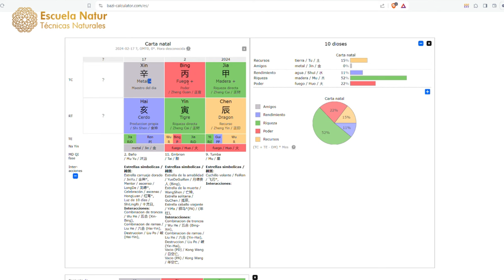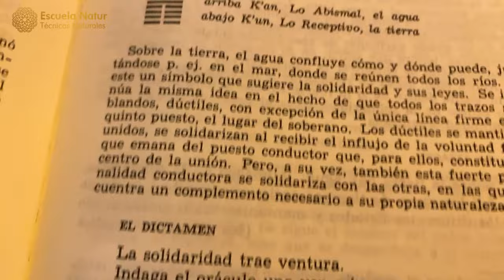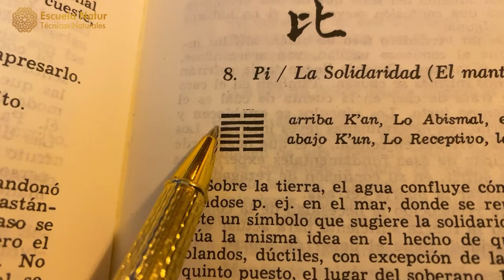17 FEBRERO 2024 ䷇ Hexagrama 8 ☯ Influencias del día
HEXAGRAMA 8. LA SOLIDARIDAD (EL MANTENERSE UNIDO)